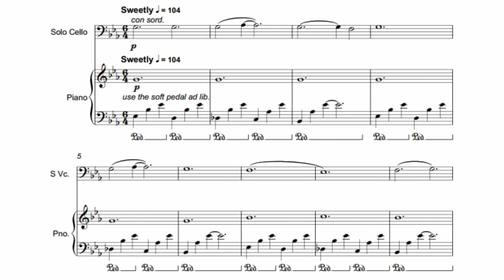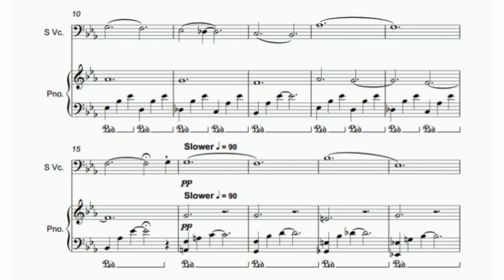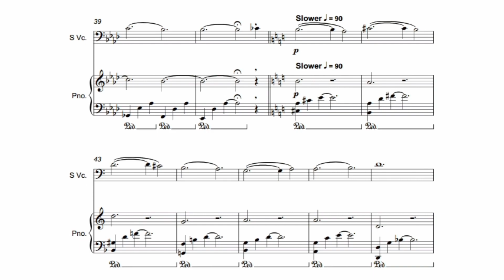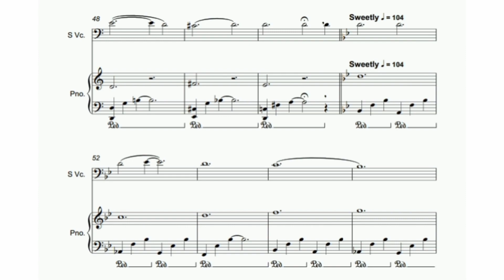Thomas Crawley - "closing" for cello and piano (audio + sheet music)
The piece “closing” is about the struggle to find a satisfying conclusion. I explore the main melody three separate times with slight variations, however, two of the variations’ “closing” passages open up a new harmonic center which then doesn't let the piece resolve in a harmonically satisfying way. The third variation ends not resolving the last suggested perfect cadence thus not allowing the piece a satisfying closing. The closing of York Musicroom where I had been working was an influence on the piece as it’s not just the end of a chapter in York’s History but also an end of a chapter in my life too.

Performers: performed as part of a 2023 concert in the composer's university who do not wish to be credited